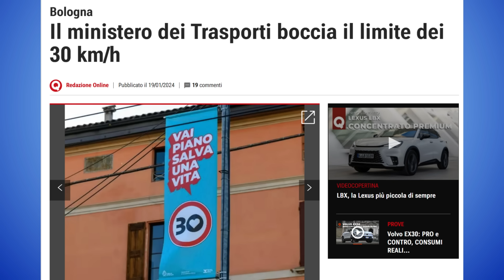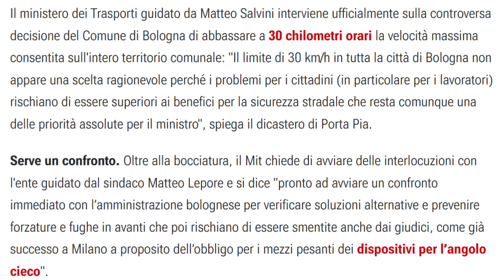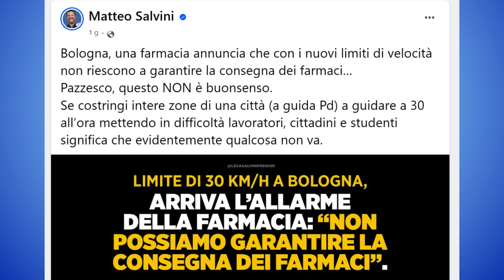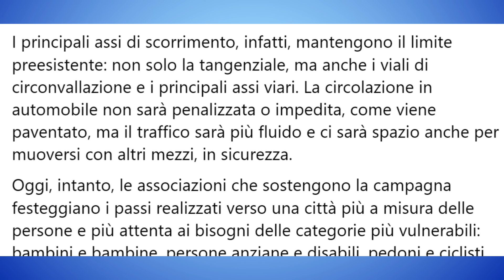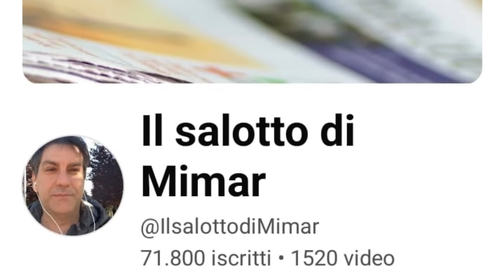Il Ministero dei trasporti boccia il limite dei 30 km/h a Bologna!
Dopo l'introduzione del limite dei 30 km/h nella zona centrale di Bologna, interviene
il Ministero dei trasporti...

Mimar

Mimar